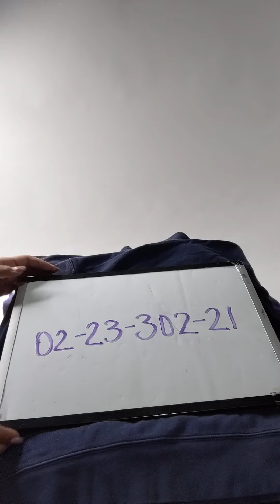Grandma Sweatshirts 0223302-21 49 pcs 43 lbs Wholesale at Tiedemann Globe